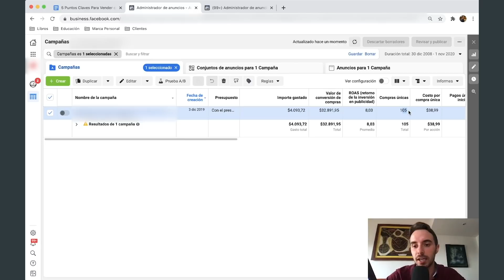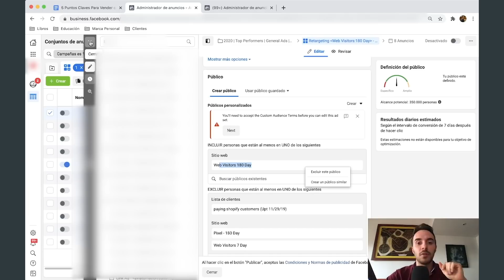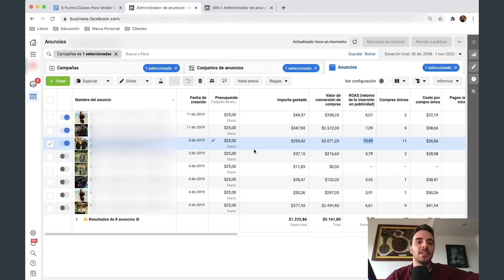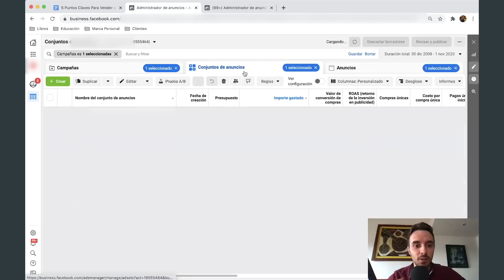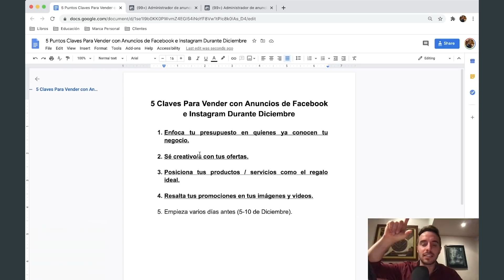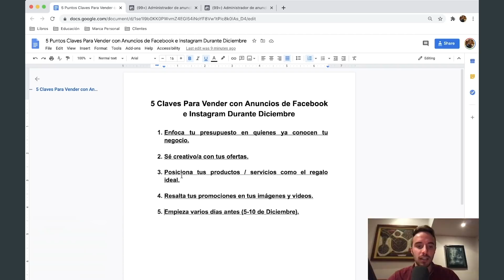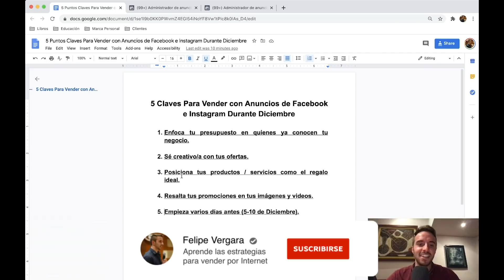🎅5 Claves para Vender en DICIEMBRE con Anuncios de Facebook e Instagram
Se acerca una de las épocas más importantes del año para aumentar tus ventas.

Por eso, en este video te daré 5 puntos clave que debes tener en cuenta al montar tus anuncios en Facebook e Instagram durante el mes de diciembre.

Lo que sirvió durante todo el año no te funcionará, debido a que la competencia aumenta considerablemente durante esta temporada.

Si quieres aprovechar al máximo este mes, debes usar la estrategia adecuada y hoy te diré cómo hacerlo.

0:00 Intro
0:47 1. Enfoca tu presupuesto en quienes ya conocen tu negocio
2:37 Ejemplo #1
6:21 2. Sé creativo con tus ofertas
10:33 3. Posiciona tus productos / servicios como el regalo ideal
12:28 4. Resalta tus promociones en tus imágenes y videos
13:56 5. Empieza varios días antes